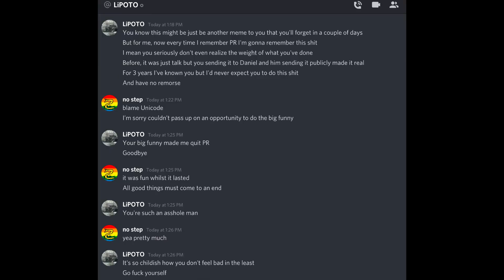Tariq Jamal fraggy 2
tariq #1 abdul #2